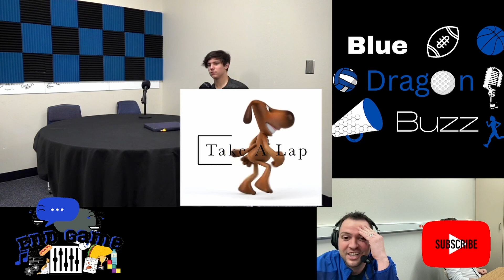Random Day in Multimedia